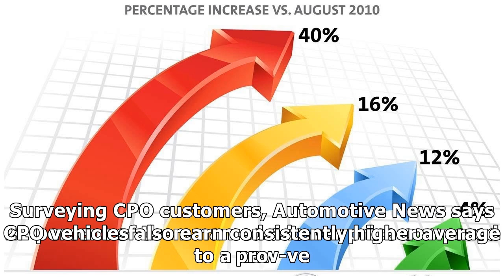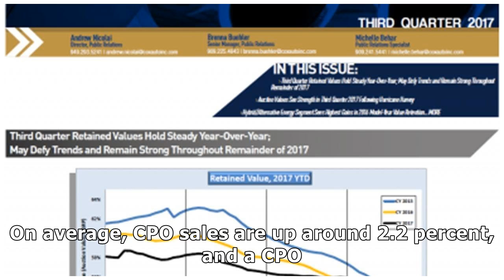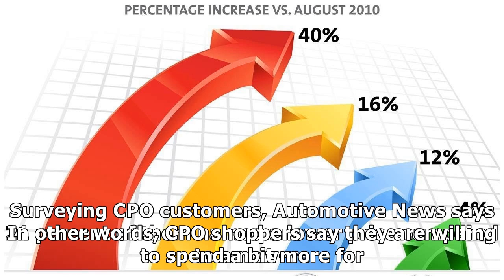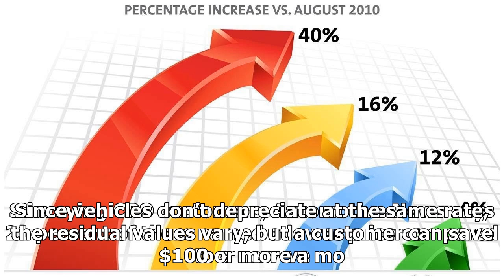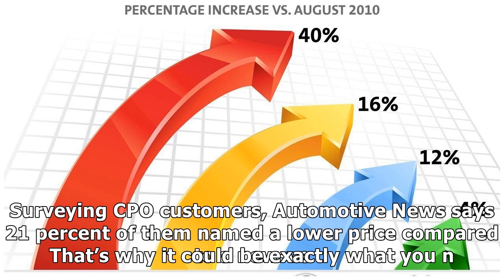CPO SALES CONTINUE INCREASING YEAR OVER YEAR